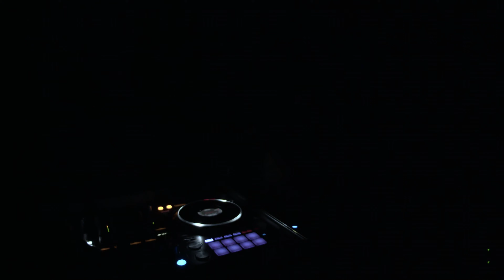Luke Rave 12 11 21 promo